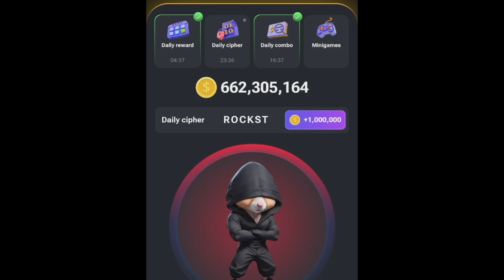Hamster Kombat Daily Cipher Code 31st August 2024!